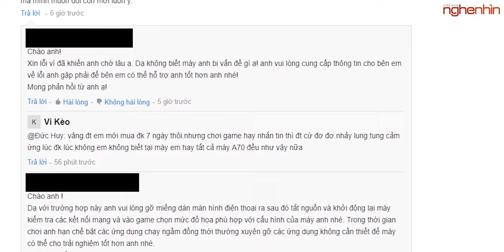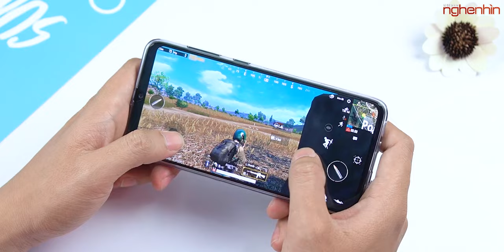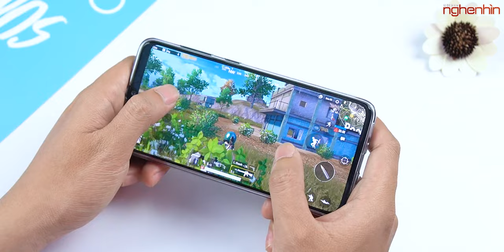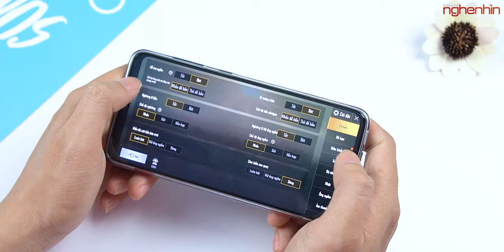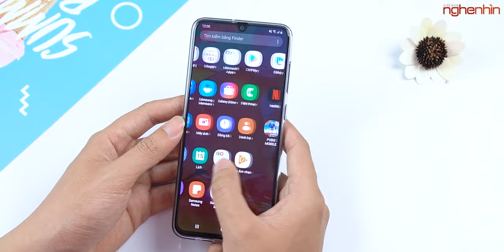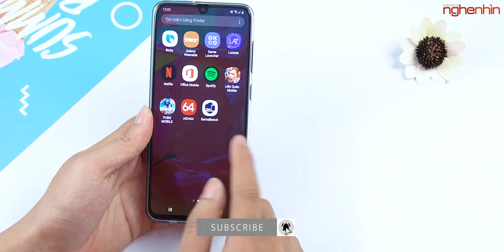Samsung Galaxy A70 có bị lỗi cảm ứng như lời đồn?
Ngày qua có khá nhiều bạn than phiền về vấn đề Samsung Galaxy A70 gặp vẫn đề về cảm ứng, hãy cùng nghenhinvietnam làm rõ thực hư vấn đề này và cách giải quyết!